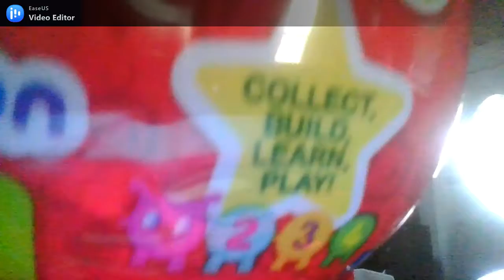cocmelon unboxing!!!!!!! WHAT!!!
idk why i did this video